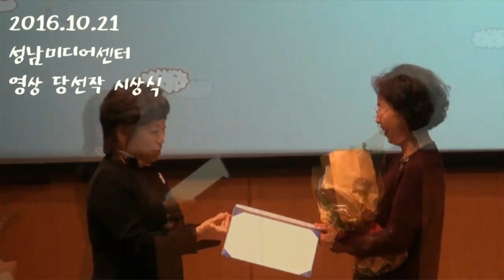성남미디어센터 영화 사진 시상식 2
성남미디어센터 영화 시상식 2
2016년